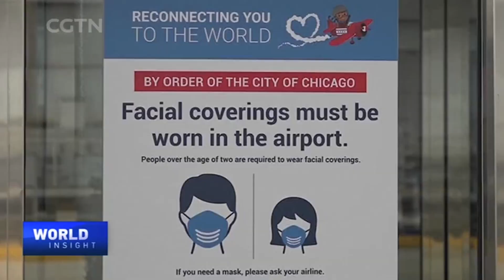How will winter test efforts to curb the pandemic?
The global number of confirmed cases has topped 59 million. The U.S. accounts for a fifth of them, with more than 255,000 Americans dead. Some European countries managed to avert a disastrous infection spike, which started a few weeks ago, by imposing lockdowns and strict mask mandates. But experts fear the coming holiday season could make things worse. China is also facing new challenges. Cases emerged in different areas of the countries. The Inner Mongolia Autonomous Region, Tianjin and Shanghai have reported in total 22 new cases. There's also good news. The WHO noted leaps in COVID-19 vaccine research, with encouraging trial results. CGTN's Tian Wei talked to some of China's leading medical and pharmaceutical experts. They gave their own opinions on vaccines development and how winter season may post another challenge to containing the pandemic.